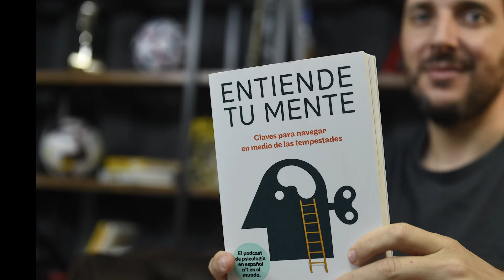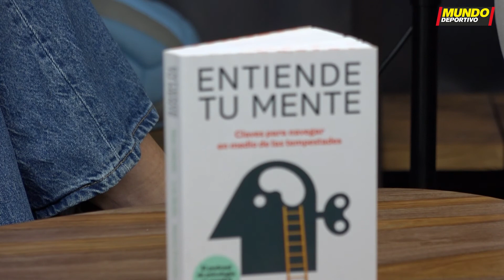Entrevista con Molo Cebrián, uno de los autores de 'Entiende tu mente'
“Entiende Tu Mente: claves para navegar en medio de las tempestades” es un libro que pretende sumarte, una vez más, a ese Club de los Imperfectos al que tanto nos gusta pertenecer. Si te animas a entenderte mejor, a aceptar que eres una persona del montón, a vislumbrar de una manera distinta todos esos líos mentales en los que a veces nos metemos…